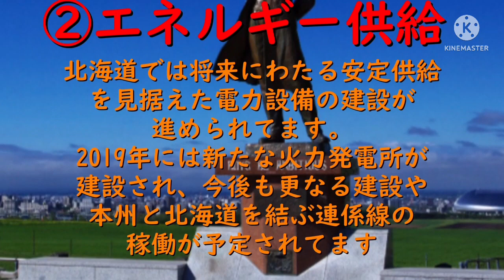【札幌再開発】竣工間近のヒューリック札幌NORTHビルのようす！